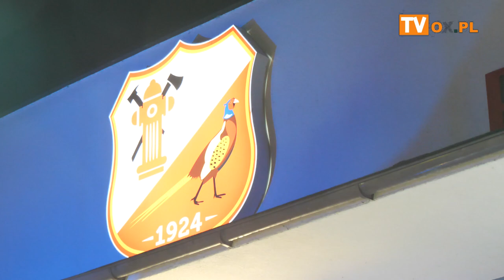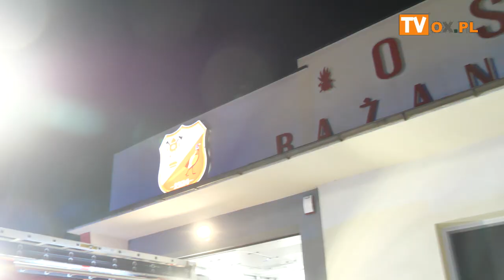"Świeć przykładem" Bażanowice 14.11.2024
"Świeć przykładem"
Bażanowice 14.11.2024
W czwartek (14.11.) Komenda Powiatowa Policji w Cieszynie, Radio Bielsko oraz Sylwia Cieślar - Wójt Gminy Goleszów
zaprosili mieszkańców Gminy Goleszów do udziału w prewencyjnej akcji "Świeć przykładem",
która odbyła się w Goleszowie, Bażanowicach, Dzięgielowie, Puńcowie, Godziszowie oraz Kisielowie.
W trakcie prewencyjnej akcji zwiększającej świadomość pieszych uczestników ruchu, policjanci z Komendy Powiatowej Policji
w Cieszynie, przy wsparciu dziennikarzy Radia Bielsko oraz przedstawicieli gminy Goleszów rozdawali  mieszkańcom gminy
Goleszów bezpłatne elementy odblaskowe.